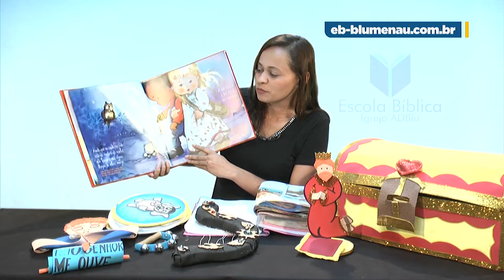EB | Maternal | Lição 07 - Quando eu oro, Papai do céu fica feliz | Prof. Ana Paula